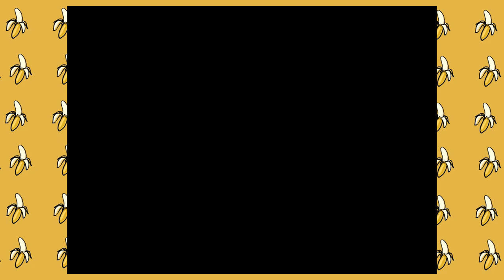Just Shove It Right Up Chunky's Butt (for safe keeping) - Donkey Kong 64 Part 29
PROGRESS! TRIPLE-DIGIT GOLDEN BANANAS! WOO!

Let's take Chunky around for some GOLDEN BANANAS in Angry Aztec! There's really not much to say here...WHAT?! I guess there's plenty to say here (all you have to do is not think about it)!

Then we play No Man's Sky for a awhile and get one of the cool secret/hidden/special items! WINNING!